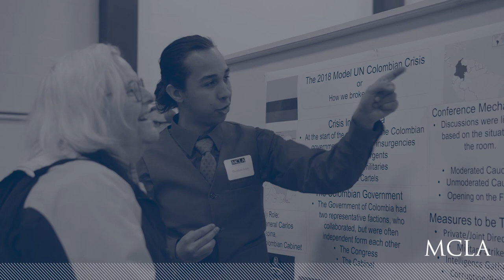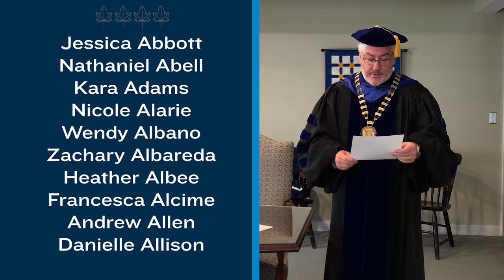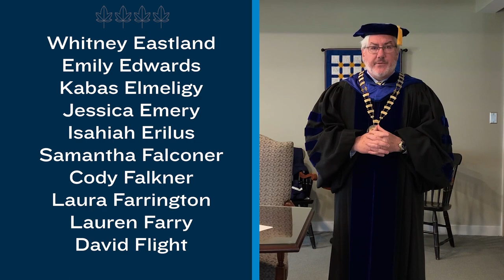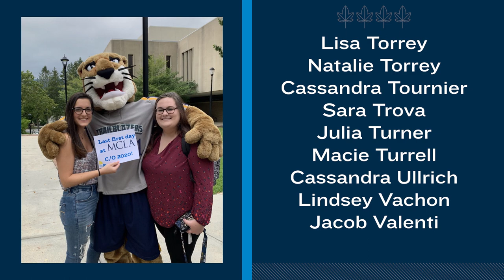MCLA Senior Send-off: Congrats Class of 2020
Though we are not able to gather in person this May to celebrate your academic achievement, we would not let this milestone pass without marking it! Please accept our congratulations on your academic accomplishment. President Birge and MCLA Alumni Association President Dennis Ducharme ’82 have a message to the Class of 2020.

The Class of 2020 has shown tremendous resiliency this spring, and we know that this drive and grit will carry them far in life and in their careers. We look forward to celebrating in-person when we are able to hold Commencement. Until then, know that they have now joined the ranks of MCLA’s 19,000-member Alumni Association family. We encourage them all to make connections with fellow alumni and to use the various networks available to through the MCLA Alumni Office.